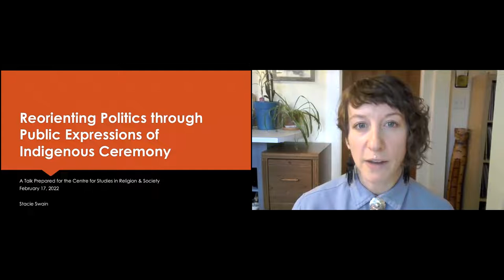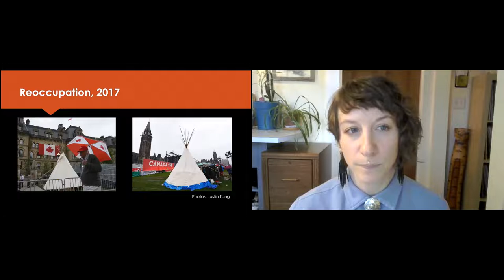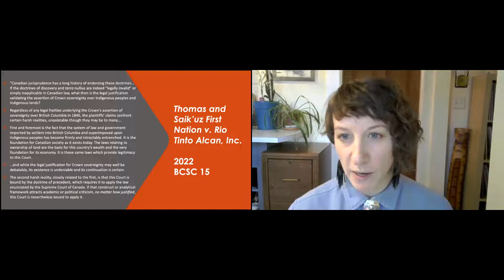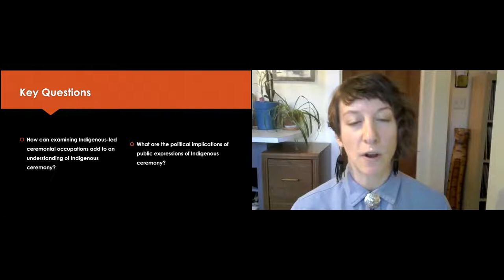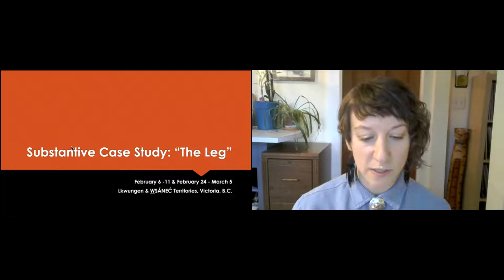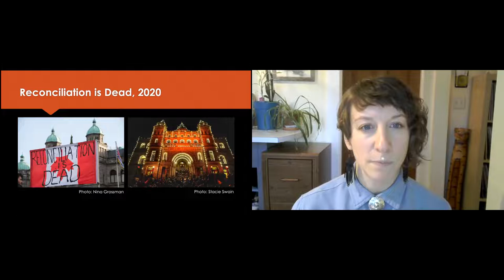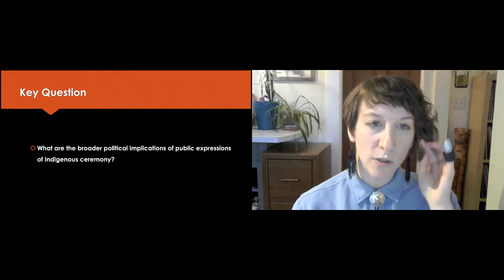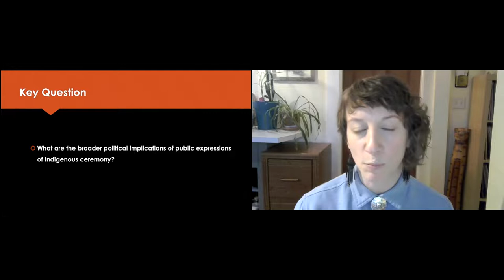CSRS Thursday Lecture Series - Feb 17 Stacie Swain